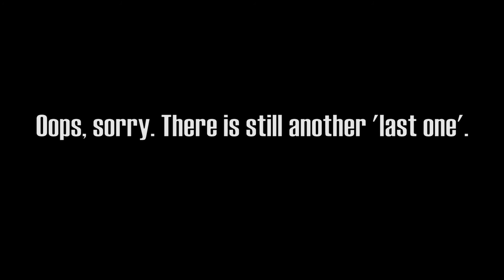Where to take your friends in Korea (winter travel vlog)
HI GUYS!

It's been so long and winter is over. But still I shouldn't miss the chance to share places worth to visit in Korea!